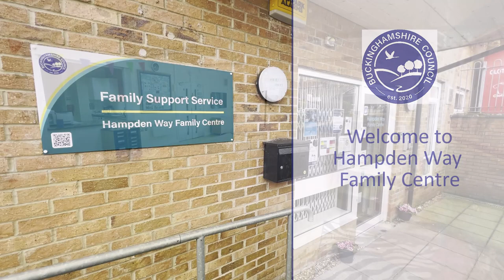Hampden Way Family Centre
Welcome to Hampden Way Family Centre, take a look at the facilities we have available.

For more information about the centre, or to see a timetable of activities